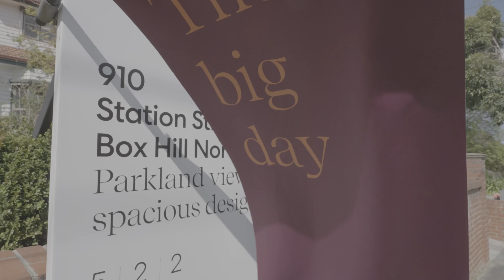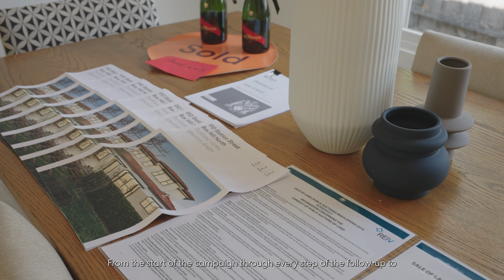910 Station Street, Box Hill North | Auction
Sold by McGrath Box Hill

Parkland views, spacious design – the perfect family home
Celebrating a high-set position directly opposite the beautiful Memorial Park in Box Hill North, this five-bedroom, two-bathroom home is a perfect fit for families seeking generous proportions and convenience.